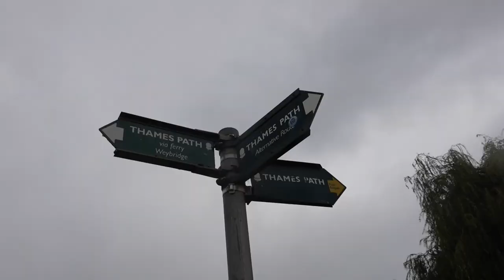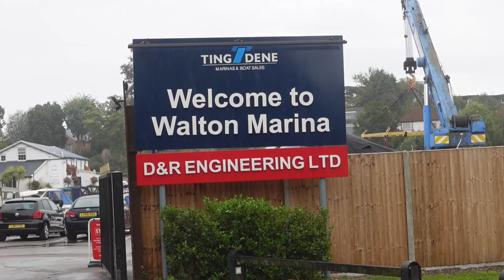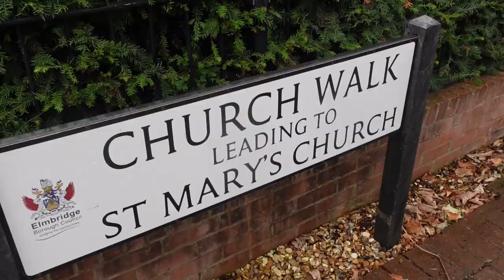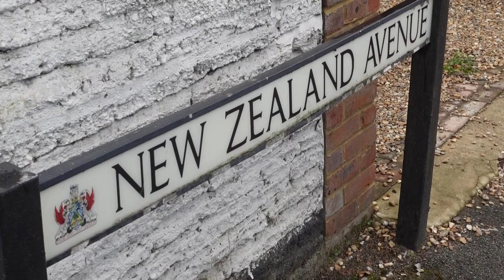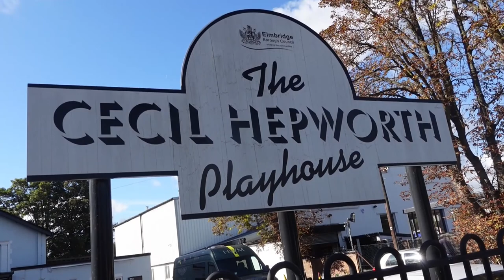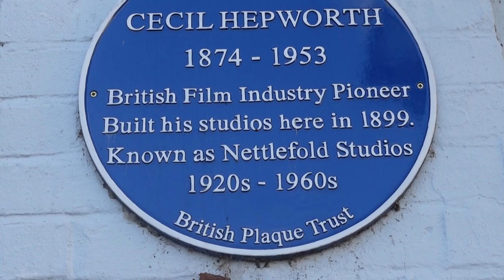Surrey Places - Walton on Thames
A look at Walton on Thames in Surrey including details about it's connection with the film industry and Nettlefold Studios, Cecil Hepworth and the World War 1 hospital for New Zealand servicemen.
Presented by John Cull